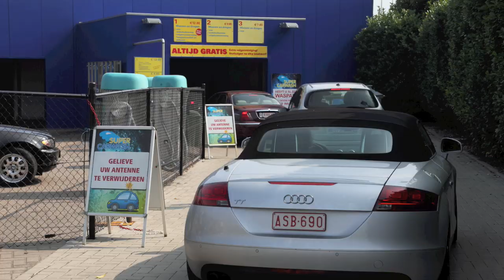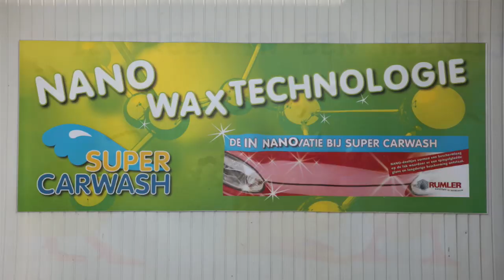Eendjes in SUPER CARWASH te Wilrijk (FOTOFILMS.be)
Ga naar voor alle inlichtingen over het onderhoud van uw wagen , hoogglanspolish programma, voordelige prijzen gamma ,gratis diensten,de waspas, de wasboxen 24 op 24 uur enz